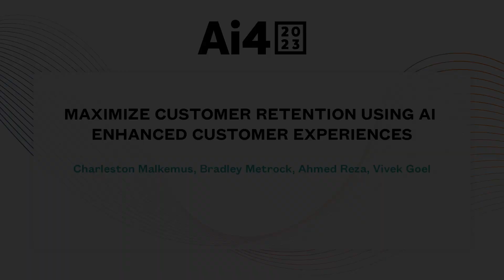Maximize Customer Retention Using Ai Enhanced Customer Experiences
Charleston Malkemus, Chief Architect, Customer Servicing & Canada, Capital One
Bradley Metrock, CEO, Project Voice
Ahmed Reza, CEO and Founder, Yobi
Vivek Goel, Vice President, AI, Automation and Integration, Foot Locker

Abstract:
Acquiring a new customer can cost up to five times more than retaining an existing customer. The opportunity for AI to drive enhanced customer retention is enormous. AI can be leveraged for personalized digital interactions, lightning fast automated responses, recommender systems, call center automation, analytics engines that predict customer churn, and much more. Furthermore, with the proliferation of generative AI across industry, the strategies for customer retention continue to increase almost by the day! This panel will gather cross industry leaders to share their approach to implementing AI for customer retention.